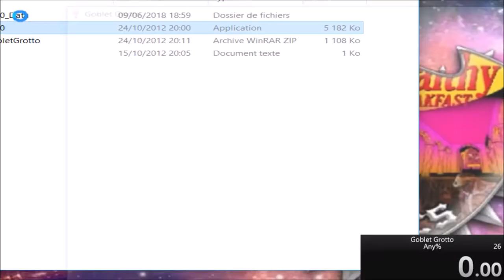Goblet Grotto - Speedrun "Any%" - 2: 54 .82 [Old WR]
Game : Goblet Grotto